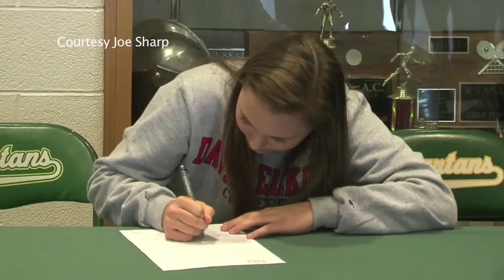Abbie Bartenslager Signs With Davis & Elkins